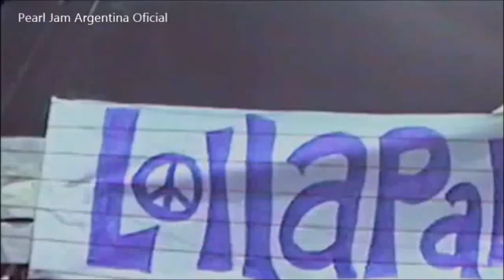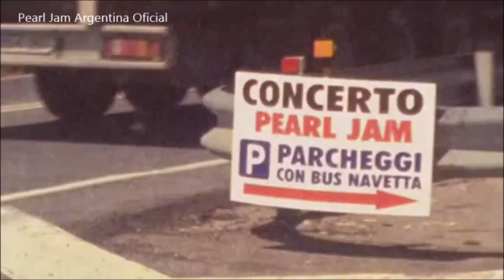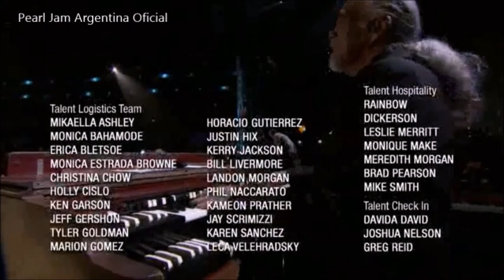Pearl Jam inducción al Rock & Roll Hall Of Fame Subtitulado al español